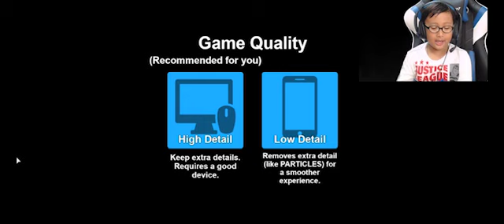mining simulator part 3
its been a while since i played it last time